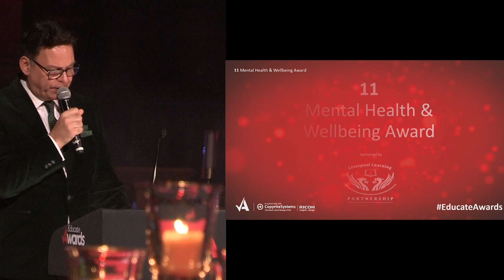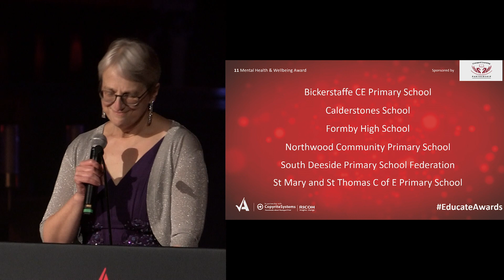Mental Health & Wellbeing Award - Educate Awards 2019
Mental Health & Wellbeing Award

Winner: Bickerstaffe CE Primary School
Runner up: St Mary and St Thomas Church of England Primary School
Finalist: Formby High School
Finalist: Calderstones School
Finalist: Northwood Community Primary School
Finalist: South Deeside Primary School Federation

Over 700 guests gathered for the Educate Awards ceremony held at the Liverpool Anglican Cathedral, hosted by broadcaster Simon 'Rossie' Ross.